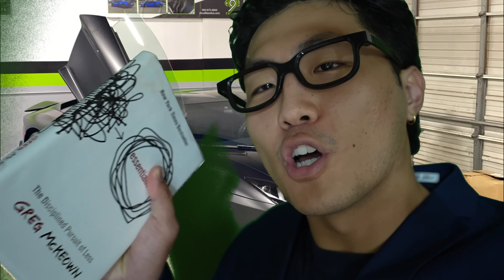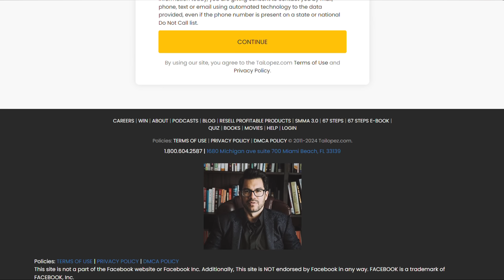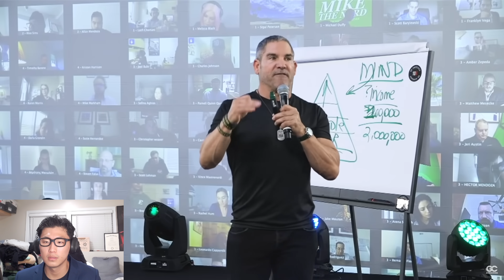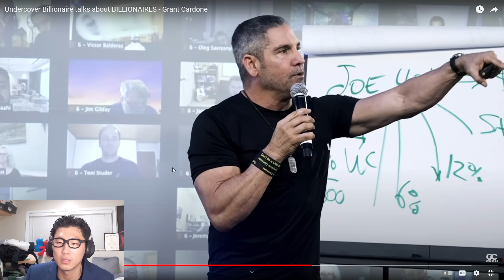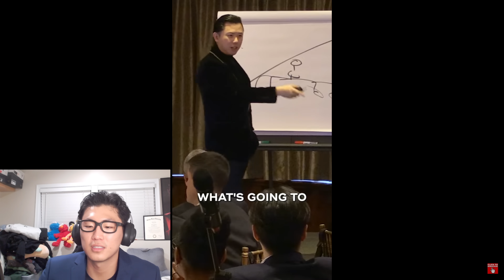Financial Gurus are the WORST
Be careful

s=11&t=FdJVOZawck1aSxQQluTXPQ